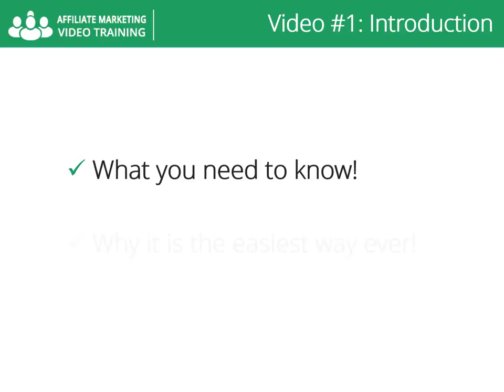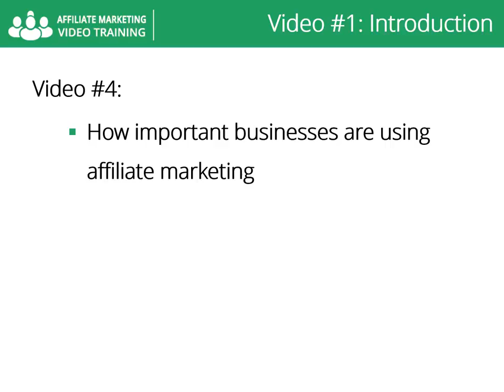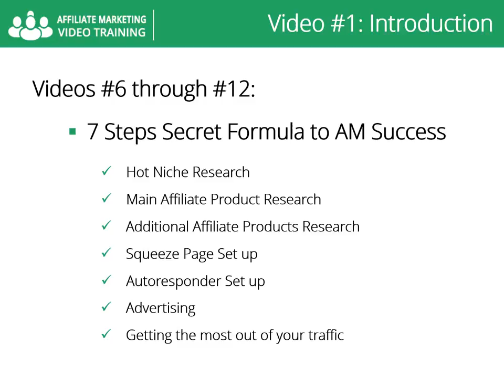01 Introduction - Learn CPA Marketing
welcome to the latest and most effective affiliate marketing training designed to take you by the hand and walk you through the process of getting the most out of affiliate marketing on behalf of your off-line or online business success.I'm so excited to have you here and I know this will be very helpful for you this complete and high quality video training will surely help you learn exactly what you need to know about affiliate marketing.Please Subscribe Our Channel to get latest updates in future because We are coming with latest courses about CPA every time.